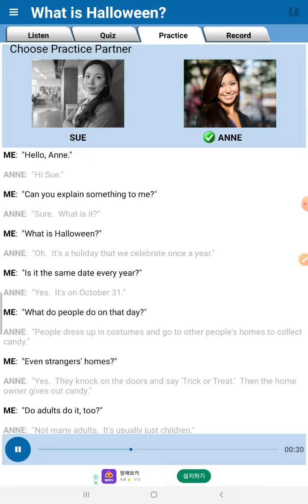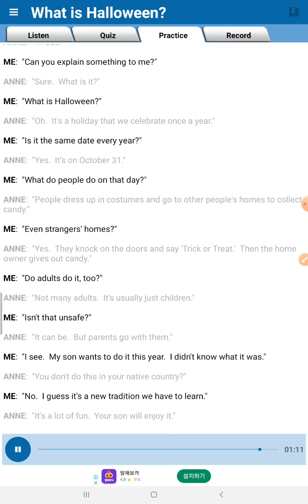English conversation- What is Halloween? 🎃 2